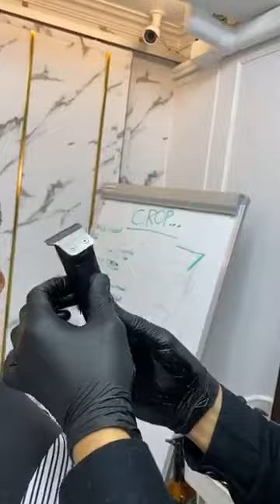Haris Barbershop เรื่อง เจาะลึกทรง CROP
มาดูทีม HRBB สาธิตและอธิบายแบบเจาะลึกการตัดทรง Crop